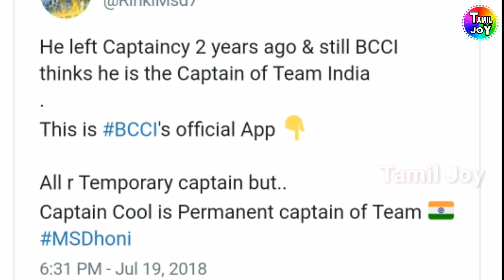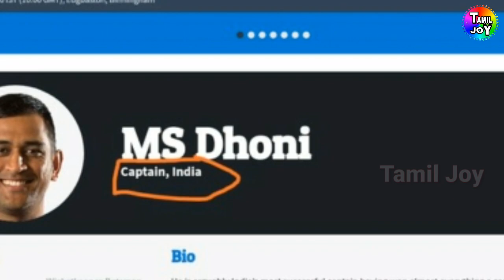இப்போதும் தோனிதான் கேப்டன் BCCI அதிரடி முடிவு | அதிர்ச்சியில் உலக கிரிகெட் வாரியம் | BCCI And Dhoni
இப்போதும் தோனிதான் கேப்டன் BCCI அதிரடி முடிவு | அதிர்ச்சியில் உலக கிரிகெட் வாரியம் | BCCI And Dhoni , BCCI announced captain Dhoni?, Dhoni is captain till now BCCI announced, BCCI website Dhoni is captain, BCCI website error Dhoni captain,